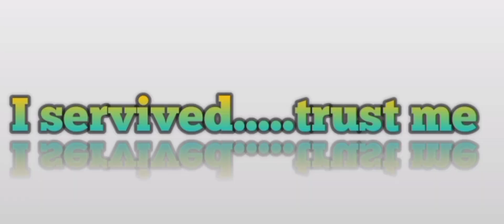Leomord counterd by Chou💥|Troller Arrived-MLBB